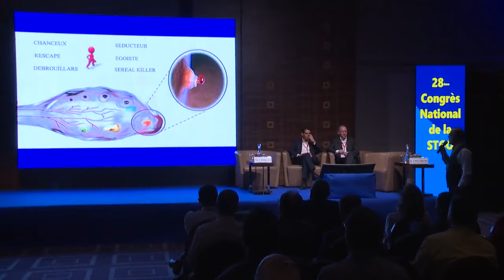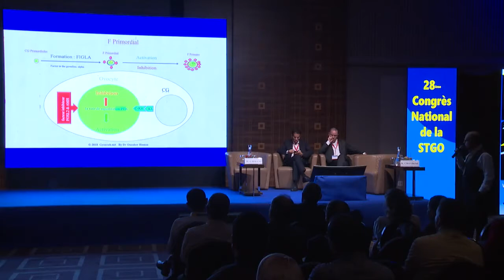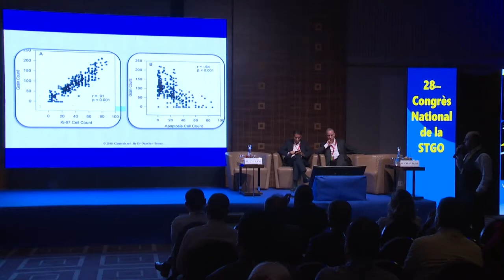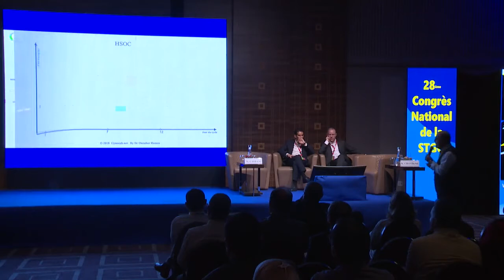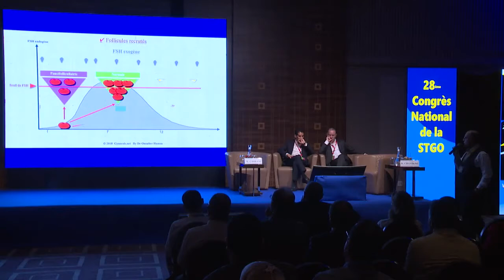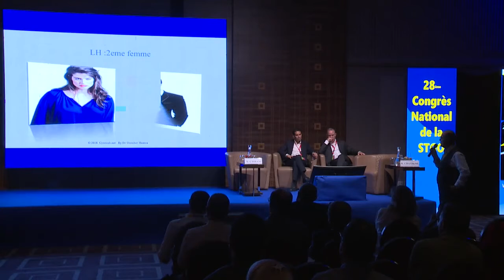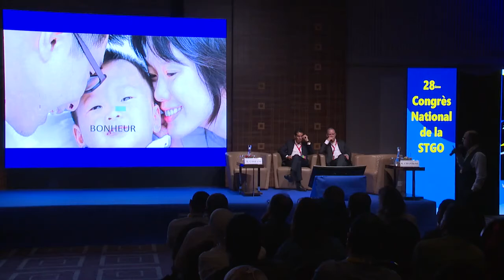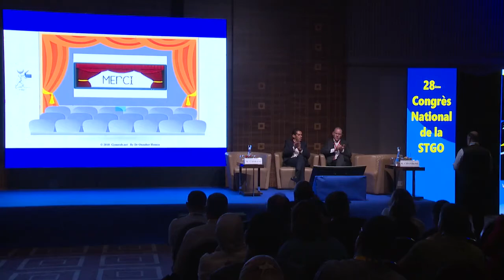28 ème Congrès de la STGO: Hamza: folliculogenèse embryogenèse